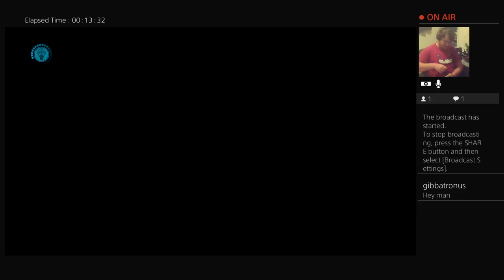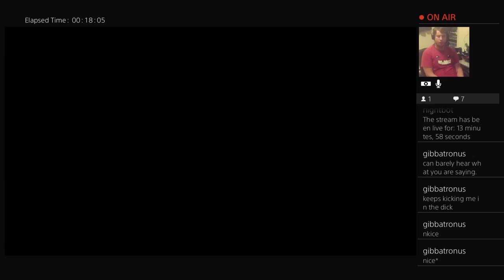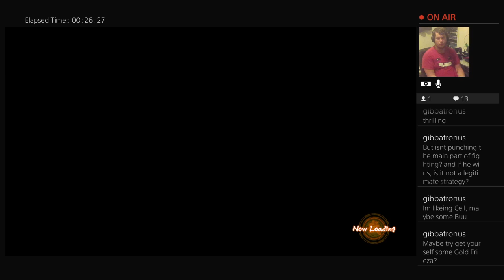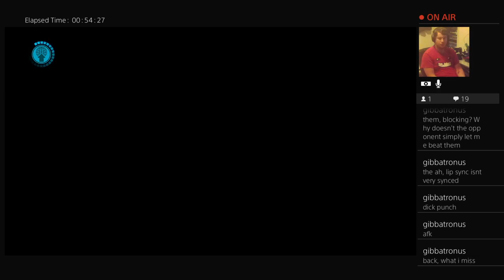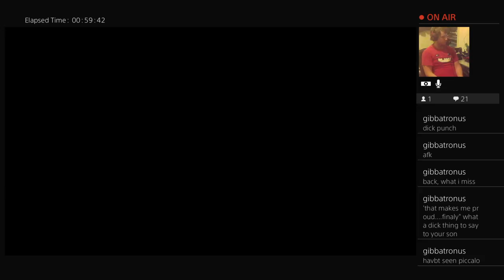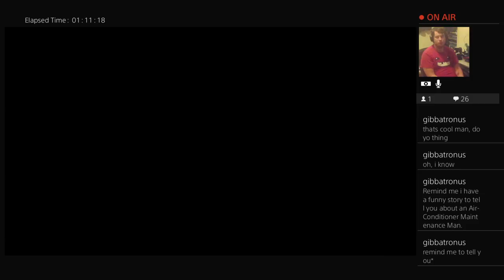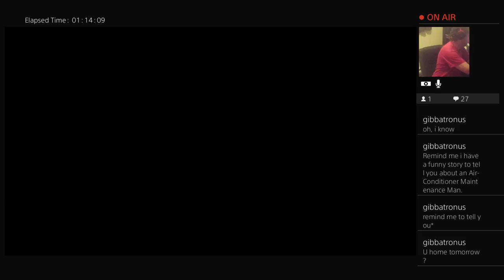Dragonball Fight Zee - 01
Rock the dragon!